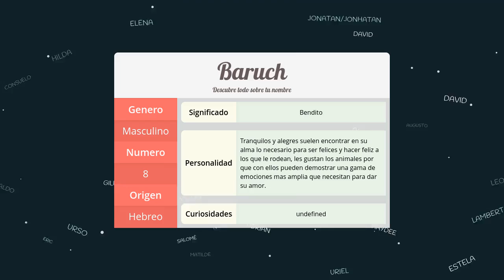Significado de Baruch, nombre Hebreo para tu bebe niño o niña (origen y personalidad)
Descubre el significado del nombre (Hebreo) Baruch y el origen de su procedencia. En la fuente original podras descubrir la personalidad y algunos datos curiosos del nombre para tu bebe.